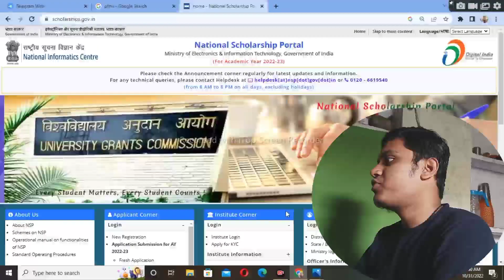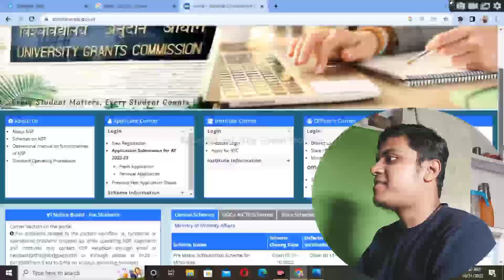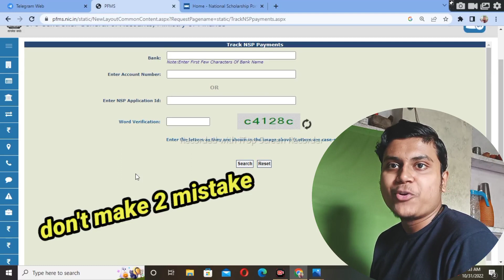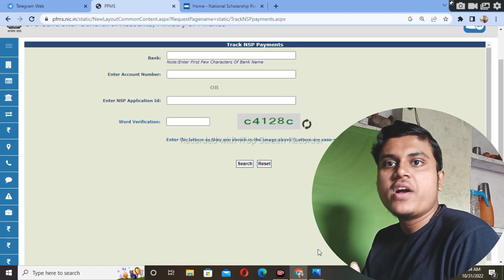Ishan Uday scholarship 2021-22 Payment Good Update |🔥 PFMS Under process bank | 24-48 Hour's payment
Ishan Uday scholarship 2021-22 Payment Good Update | PFMS Under process bank | 24-48 hour payment ||

Topic covered
1.ishan uday scholarship 2022-23
2.ishan uday scholarship
3.ishan uday scholarship 2021-22 merit list
4.ishan uday scholarship 2021-22 amount
5.ishan uday scholarship 2020-21
6.Pfms under process bank ishan uday scholarship

Hashtags'